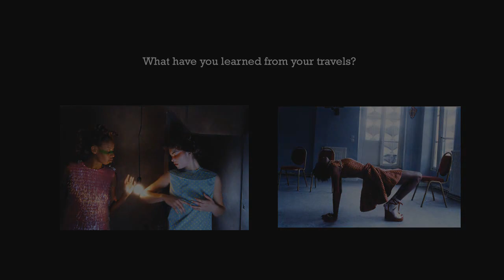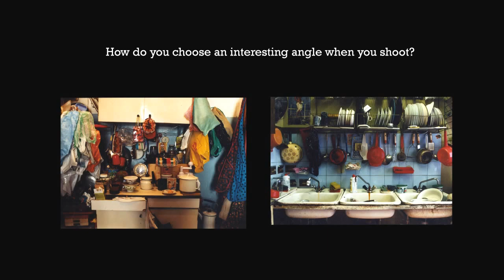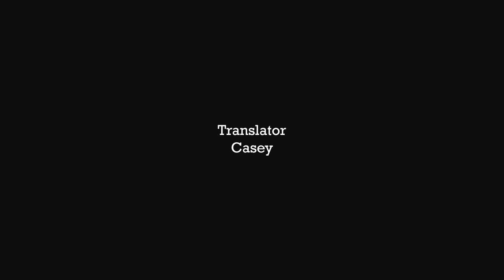SpeakNow - Francoise Huguier